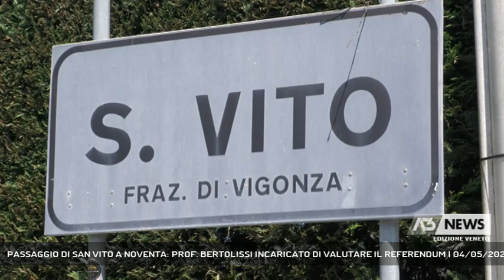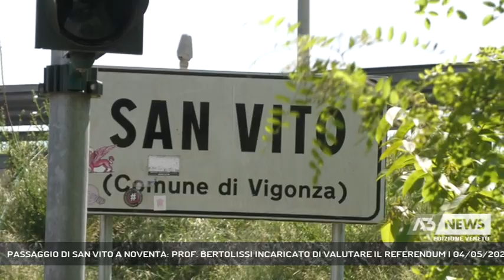PASSAGGIO DI SAN VITO A NOVENTA: PROF. BERTOLISSI INCARICATO DI VALUTARE IL REFERENDUM | 04/05/2023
A3 NEWS Veneto 04/05/2023 - NOVENTA PADOVANA - Il sindaco di Noventa Padovana ha affidato al costituzionalista Mario Bertolissi la gestione del possibile passaggio della frazione di San Vito di Vigonza nel comune.  || L'iter che potrebbe portare l'annesione della frazione di San Vito di Vigonza a Noventa Padovana si arricchisce di un illustre esperto. Il professore di diritto Costituzionale dell'Università di Padova, componente della delegazione trattante per l'Autonomia del Veneto Mario Bertolissi. Il costituzionalista è stato incaricato dal Comune di Noventa Padovana di valutare la fattibilità di una richiesta di referendum da fare alla regione Veneto sottoscritta da oltre 500 firme raccolte tra i residente della frazione di San Vito che si trova inserito all'interno dei confini comunali di Vigonza. La frazione di San Vito conta 1300 abitanti è più lontana da Vigonza. Molti residenti si appoggiano proprio a Noventa per i servizi vista la contiguità. Un aspetto fondamentale per la richiesta di un referendum spiega il costituzionalista.La controparte - ovvero il comune di Vigonza - con una mozione presentata in consiglio comunale ha espresso il suo sostegno ad ascoltare le istanze dei residenti di San Vito. Il punto da definire e a chi spetti ora votare nel referendum.Il sindaco di Vigonza Boscaro insieme ai sui uffici sta invece studiando le criticità emerse nel distacco per quanto riguarda alcuni finanziamenti del pnrr. - Intervistati MARCELLO BANO (Sindaco di Noventa Padovana), Prof. MARIO BERTOLISSI (Costituzionalista) (Servizio di Valentina Visentin) - Segui Antenna Tre anche sul digitale terrestre! Visita il sito